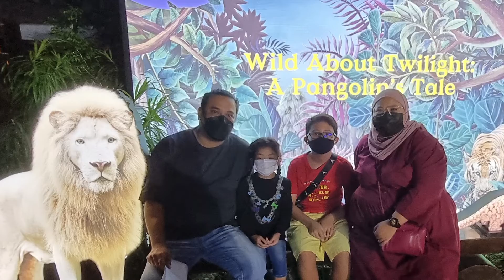Outing with cousins to Night Safari